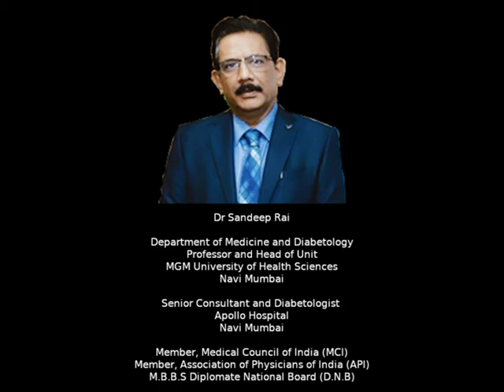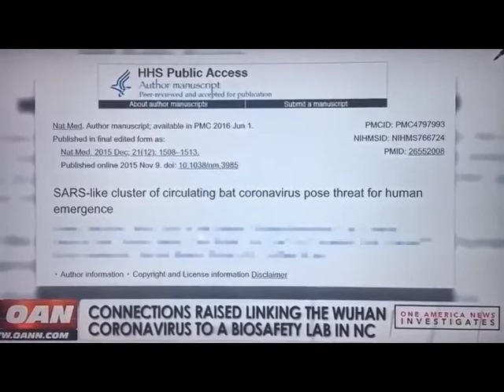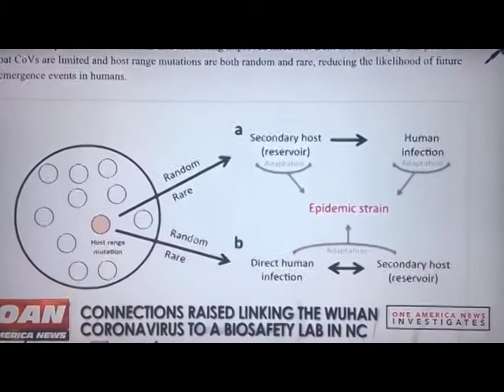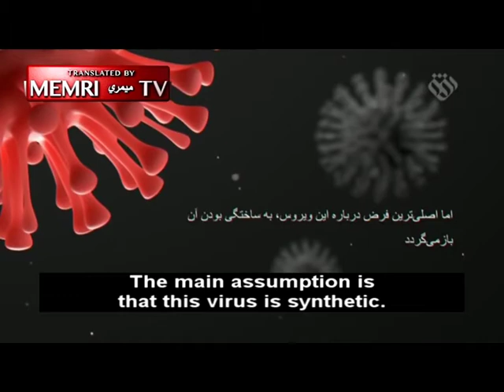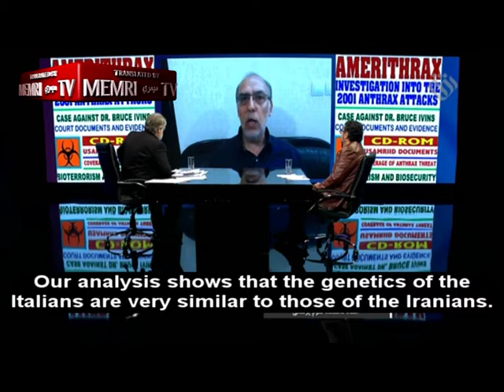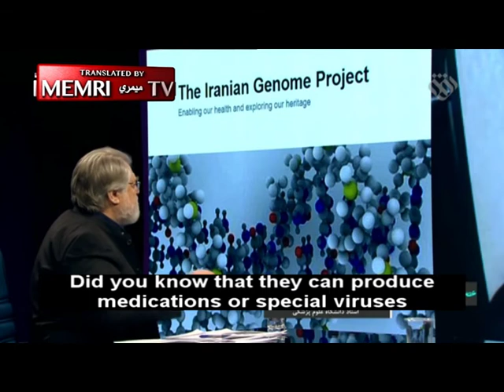Coronavirus - Are You & Yours Collateral Damage Of Targeted Biological Weapons, US & Israel or China